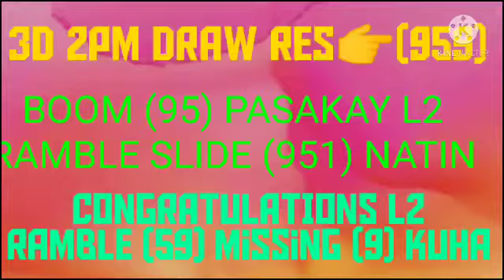3D NATIONAL RESULT //2PM DRAW